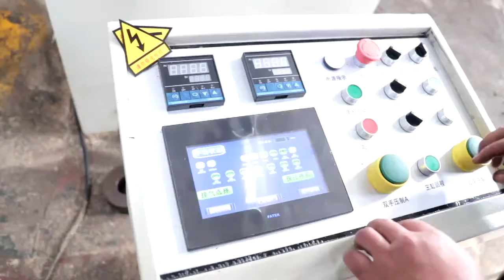Large stroke three beam four column hydraulic press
1.The ductility of red copper is strong, making the bond tight;

2.In the process of high-pressure washing, red copper can effectively protect the rubber skin from breakage.